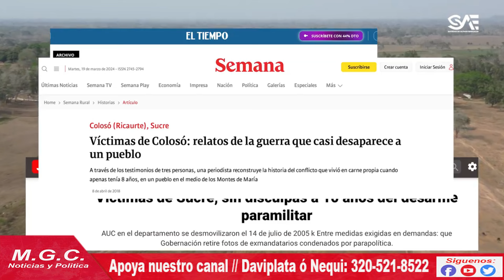GOBIERNO PETRO ENTREGARÁ HACIENDA DE P4R4MILIT4R3S A LOS CAMPESINOS EN SUCRE.